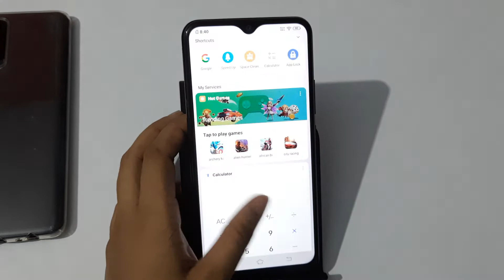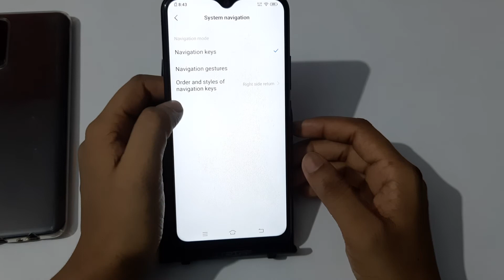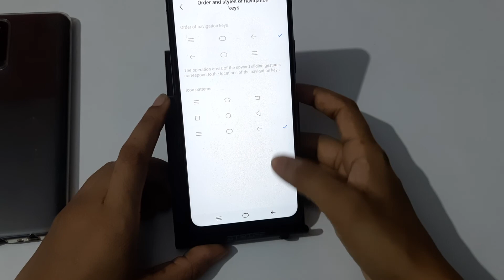Vivo v11 Pro | how to change system navigation | system navigation use kaise karen